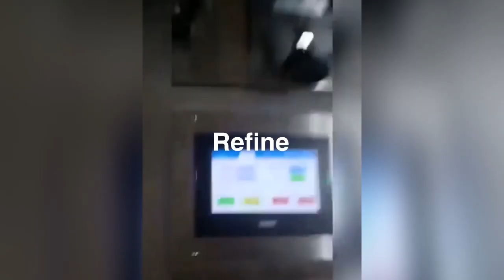2020 machine mask 3ply, mask machine 3 ply, 3 layers mask machine